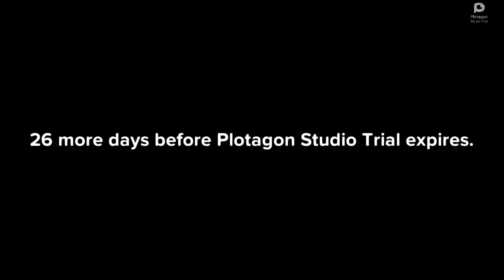Bob The Laziness Builder for Hire #5: KFC